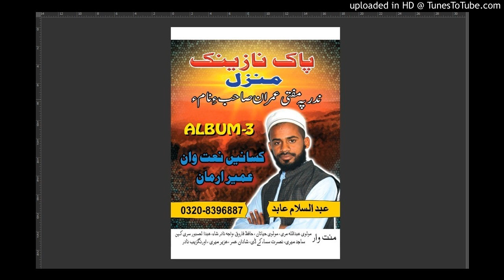Abdul Salaam Abid Baloch NAAT 2021 Ramzan